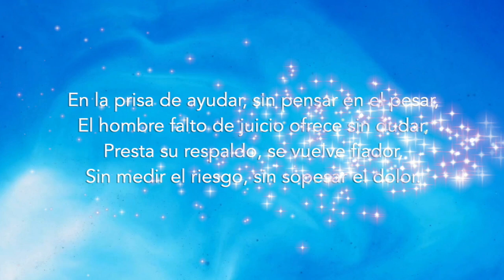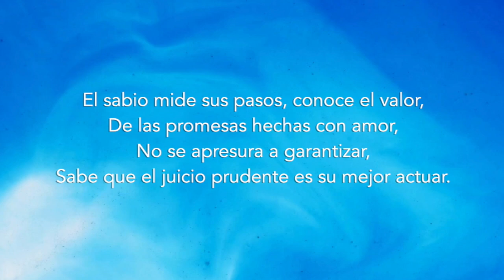MUSICA CRISTIANA EJERCICIO 180 BPM LIBRO Proverbios 17: 18 Faltos de Entendimiento Deseando De Dios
Con esta música, podrás:

1️⃣ Mantenerte motivado durante tus entrenamientos con ritmos alegres y mensajes edificantes.
2️⃣ Alejarte de las distracciones del mundo y enfocarte en tu bienestar físico y espiritual.
3️⃣ Encontrar paz y sabiduría en las palabras inspiradas de las Escrituras.
4️⃣ Sentir la presencia de Dios a tu lado mientras te esfuerzas por alcanzar tus metas.

En la prisa de ayudar, sin pensar en el pesar,
El hombre falto de juicio ofrece sin dudar,
Presta su respaldo, se vuelve fiador,
Sin medir el riesgo, sin sopesar el dolor.

El hombre falto de entendimiento presta fianzas,
Y sale por fiador en presencia de su amigo,
Sin comprender las consecuencias y las balanzas,
Asume cargas que lo llevan al abismo.

El sabio mide sus pasos, conoce el valor,
De las promesas hechas con amor,
No se apresura a garantizar,
Sabe que el juicio prudente es su mejor actuar.

Que seamos sabios en nuestra decisión,
No arriesguemos sin razón,
El entendimiento nos guiará,
A ayudar con prudencia y claridad.

Con discernimiento y sabiduría,
Naveguemos la vida día a día,
No prestemos nuestras garantías,
Sin pensar en lo que a largo plazo podría.